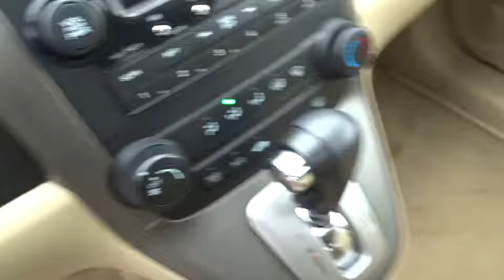2008 Honda CR-V Schaumburg, Arlington Heights, Elgin, Naperville, Lisle, IL 83263A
Schaumburg Honda
750 E Golf Rd

Recent Arrival! CARFAX One-Owner. 2008 Honda CR-V EX Clean CARFAX. AWD.